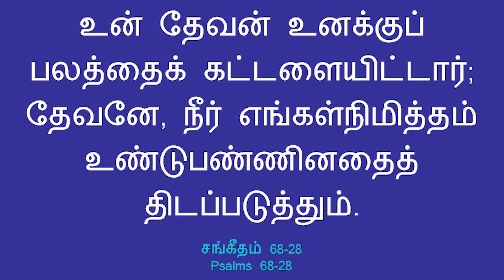கர்த்தர் பெலனை கட்டளையிட்டார் | Sis. Padma | Sathiyamgospel | 3 Jan 24